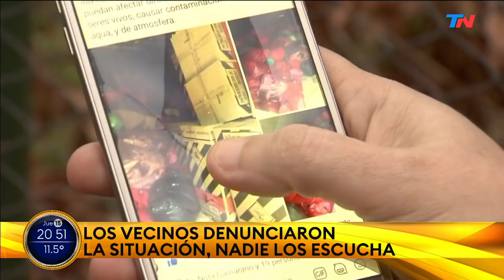PELIGRO | Basura covid a cielo abierto: los vecinos denunciaron la situación, nadie los escucha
Fragmento de "TN CENTRAL", emitido el jueves 15 de julio del 2021.